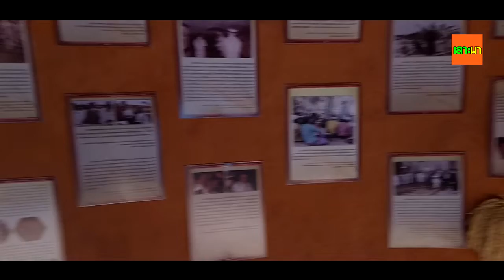เที่ยวงานเกษตรแฟร์ 2562 ของกินเพียบ ต้นไม้เยอะเอาใจคนรักเกษตร